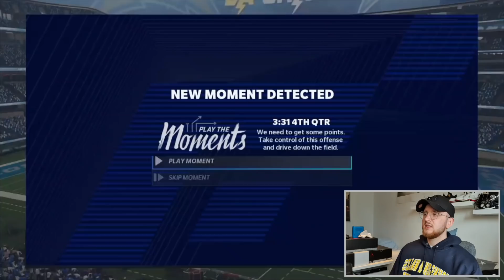SORRY aber ab jetzt läufts anders... 2 Games pro Video - MADDEN 21 CHARGERS FRANCHISE [Deutsch, Ps4]